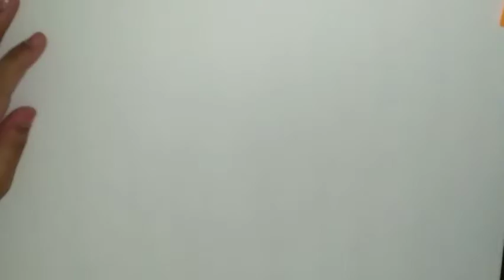How to make sunflower with paper| origami sunflower making | tutorial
And we will there with new intersting video's then enjoy watching .

Other link of videos.👇🔗